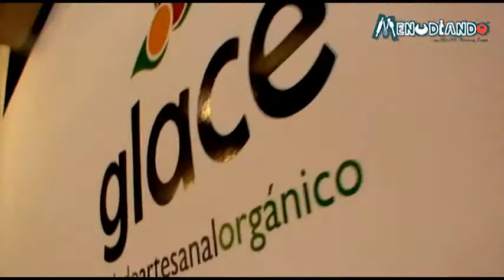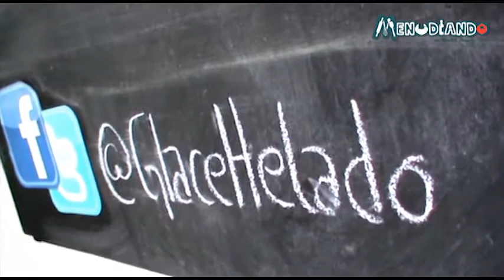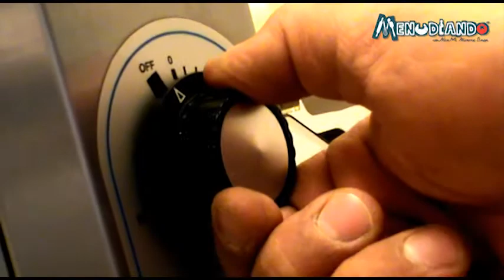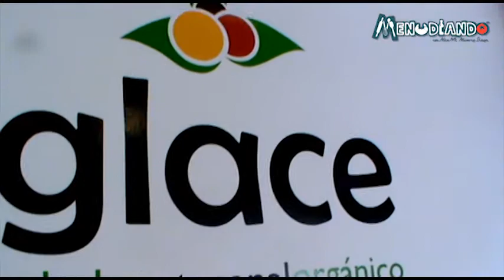Helados Glace - Historias urbanas de Menudiando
En Glace nos mostraron cómo se elabora un helado artesanal con ingredientes orgánicos. No te pierdas de esta interesante entrevista y de los increíbles sabores de helado que se ofrecen en la Condesa, Distrito Federal, México.